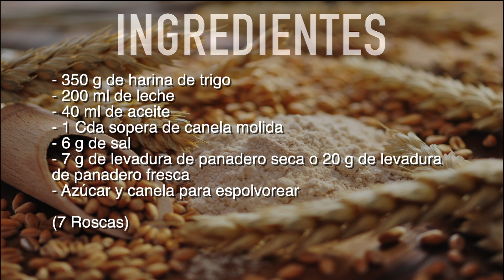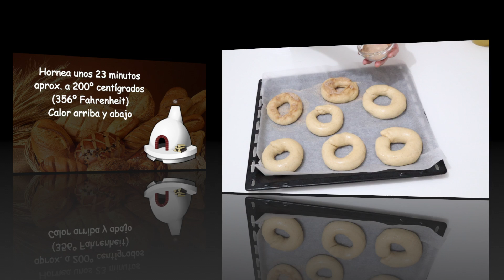Rosquillas de pan crujientes de canela y leche, receta fácil y deliciosa 😋😋😋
Unas roscas de pan super crujientes y espolvoreadas con azúcar y canela, una merienda o desayuno delicioso y con una receta super fácil de preparar.

INGREDIENTES

- 350 g de harina de trigo
- 200 ml de leche
- 40 ml de aceite
- 1 Cda sopera de canela molida
- 6 g de sal
- 7 g de levadura de panadero seca o 20 g de levadura de panadero fresca
- Azúcar y canela para espolvorear